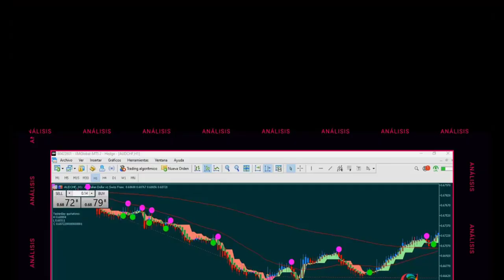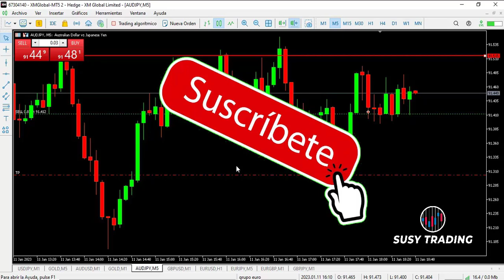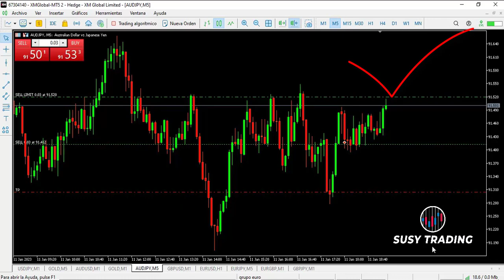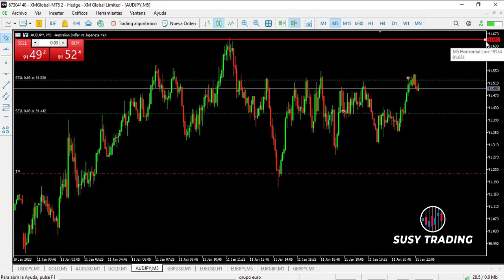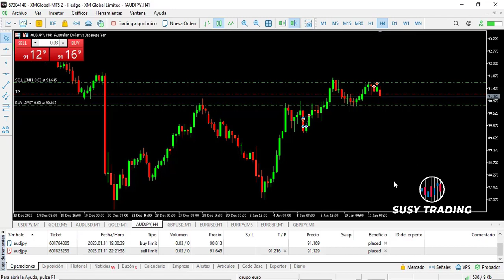Market Order, Sell Limit FOREX Trading MT5/MT4 🤑🤑🤑